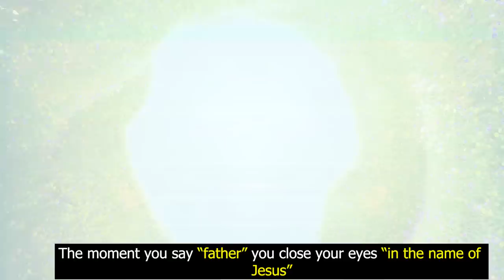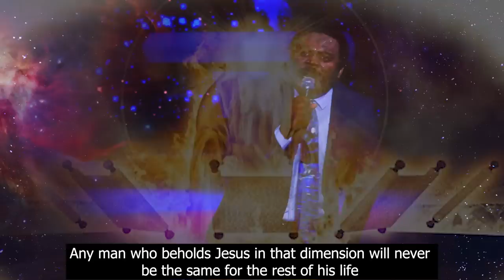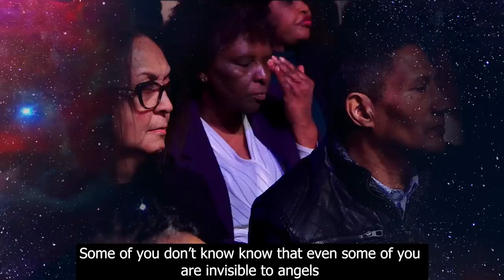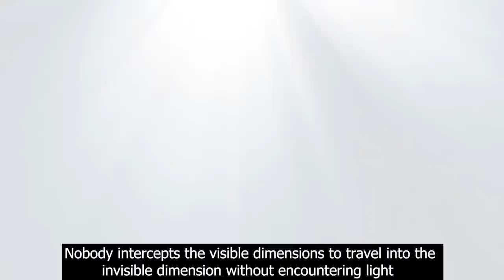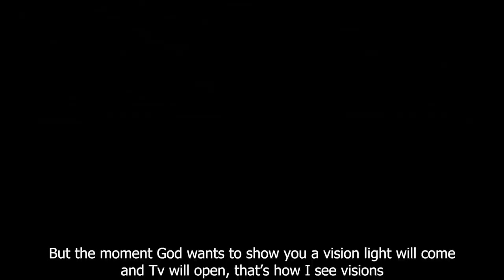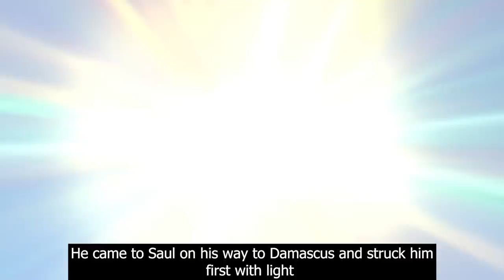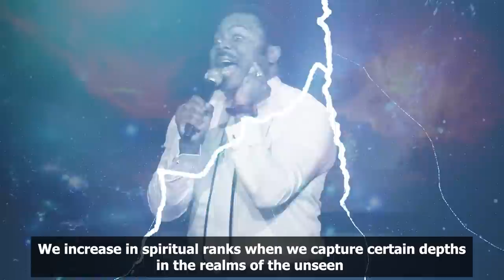The dimension of appearance